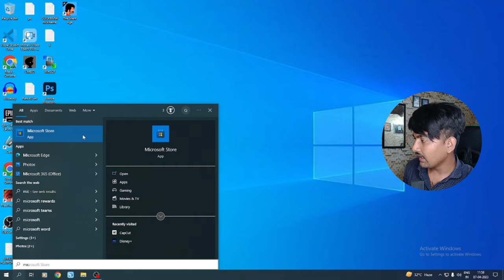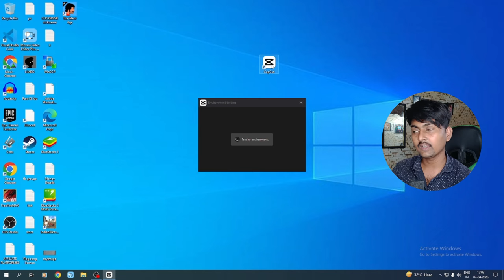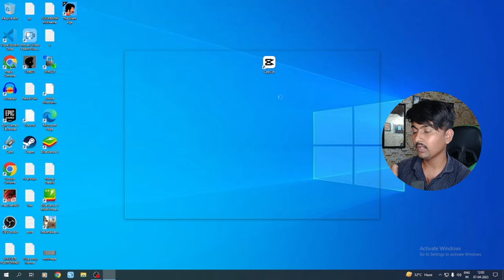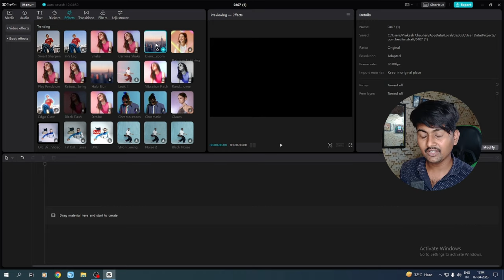How To Install CapCut On Laptop And PC In 2023 | Best Free Software For PC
Hello dosto, is video me bataya hai ki PC or Laptop me CapCut Video Editing App kaho ya Software ko kaise install karte hai

Covered Topics
1 - How To Install CapCut On PC